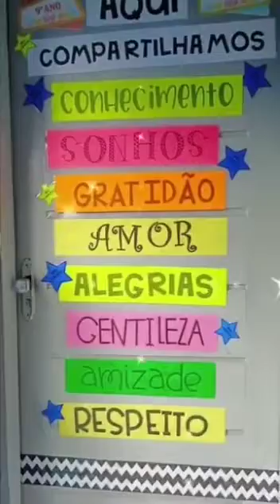Volta ás aulas - Escola Reino dos Colibris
1° dia de aula - Escola Reino dos Colibris